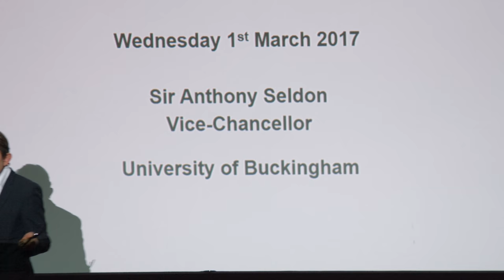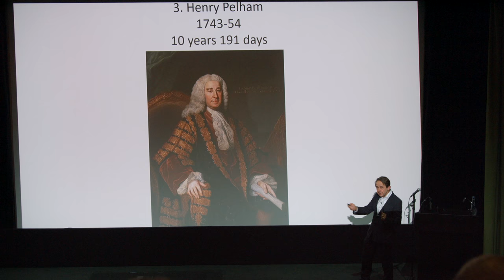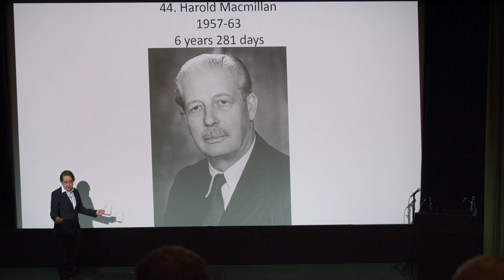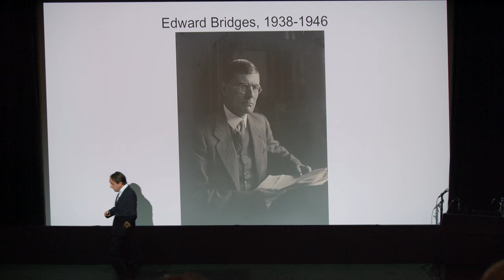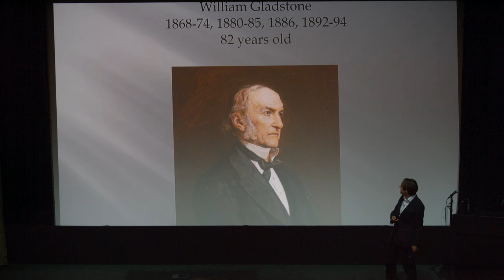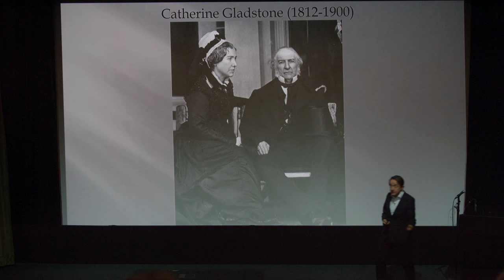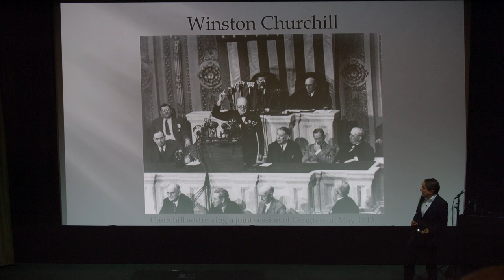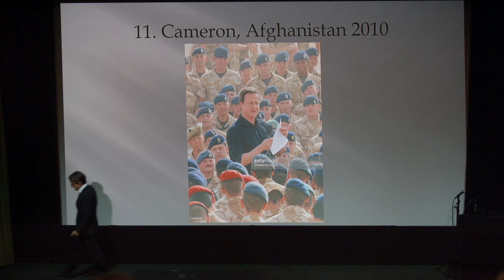Westminster Talks: Sir Anthony Seldon - Prime Ministers and Downing Street from 1735 Until Today